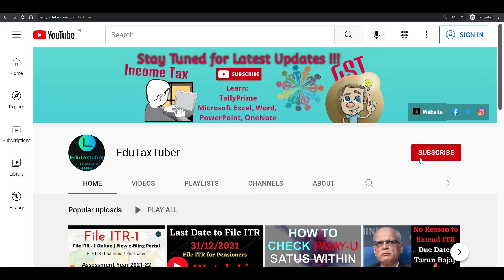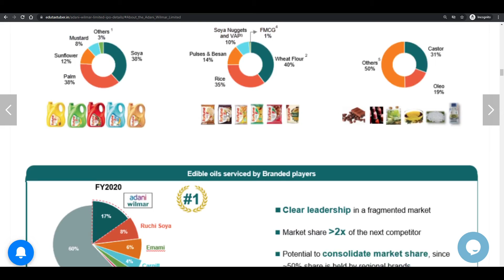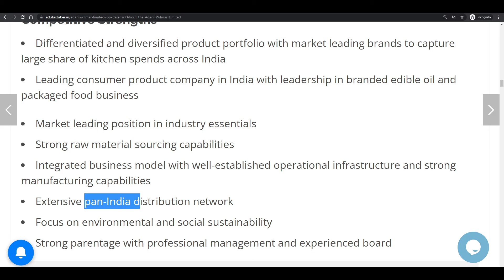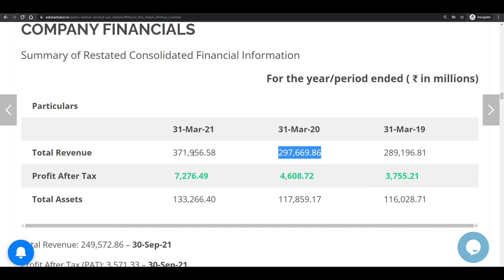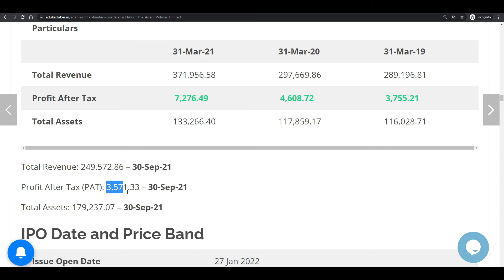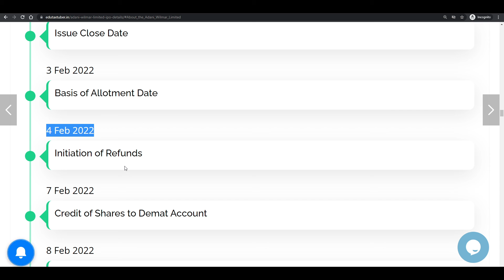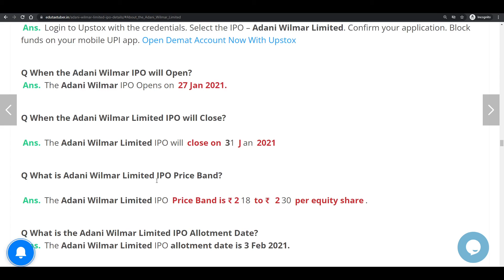Adani Wilmar IPO - Analysis | Apply or Avoid | IPO 2022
Adani Wilmar Limited IPO opens on 27-Jan-2022 and it will close on 31-Jan-2022 as per the Red Herring Prospectus (RHP). Adani Wilmar Limited sets IPO price band at Rs 218-230, issue to open on Thursday.

THE LAST DATE IS 31ST DECEMBER, 2021: FILE YOUR ITR 1 NOW (SALARIED/PENSIONERS)

0:00 Start
0:10 Introduction
0:35 Open Demat Account & Start Investing
01:05 About Adani Wilmar Limited
02:33 IPO Promoters
02:45 Financials of Adani Wilmar IPO
04:22 IPO Important Date & Other information
04:45 IPO Timeline ( Issue open date, close date, allotment, refund & Listing)
05:11 IPO RHP
05:17 IPO Lead Managers
05:27 Adani Wilmar IPO Rating (Give your Rating)